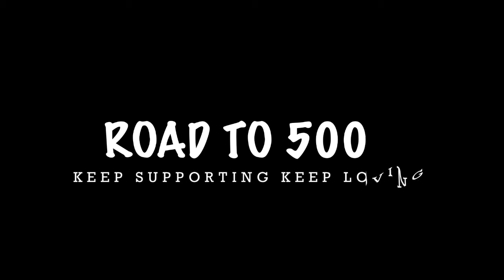(Toxic) 18+video ( use your headphones 🎧) | Funny BGMI Highlights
1.6 updates new mood new map new rp

2:👍Like the video
3:Share with 10 persons
4:Type good comments

Editors :iMovie

Server : INDIAN 🇮🇳

Graphics : smooth -Extreme (colorful)

Connection :jio cellular

BGMI